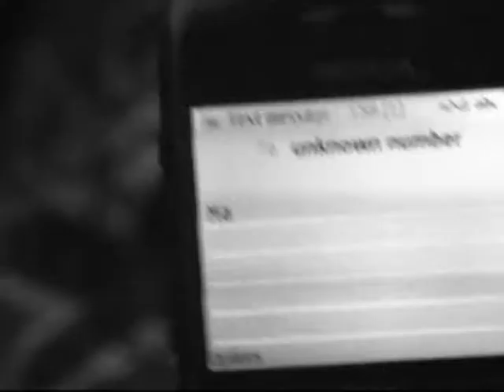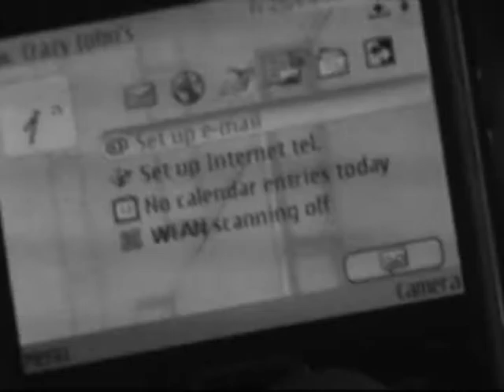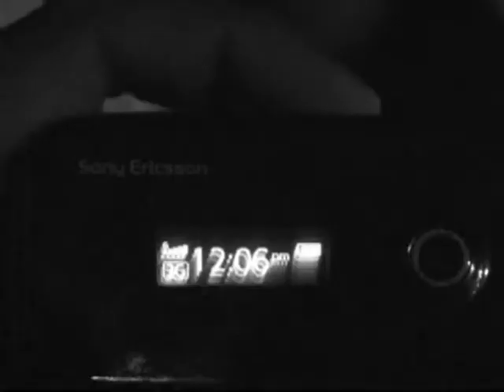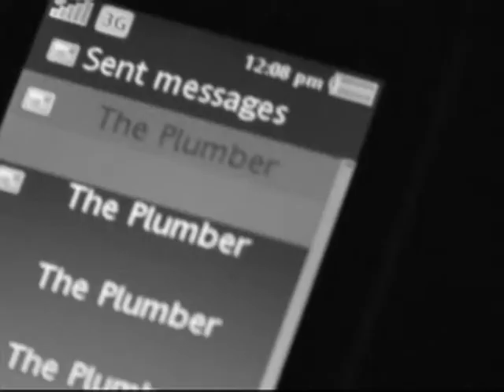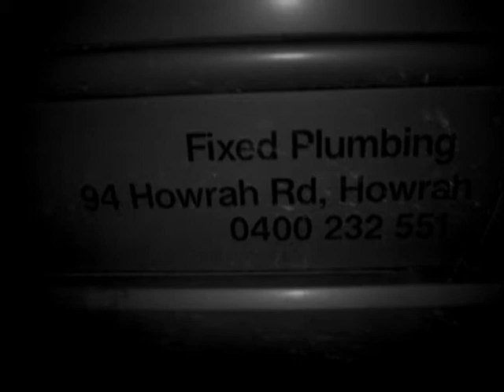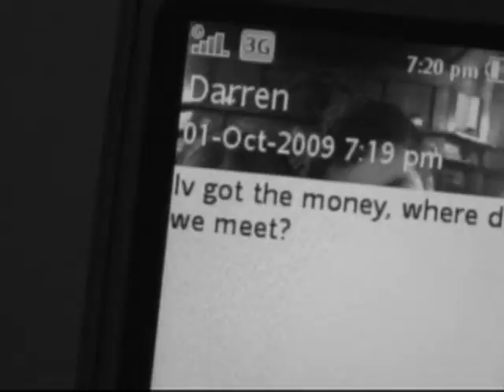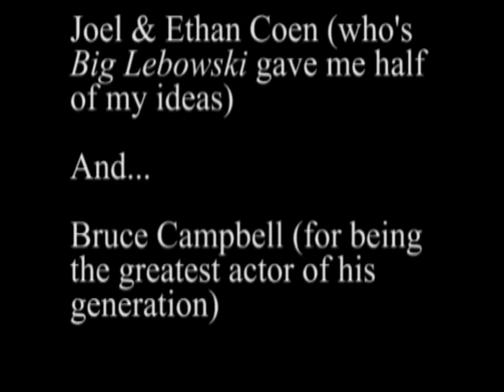The Plumber - a short film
A black comedy written, directed and edited by me in 2009, The Plumber follows the misadventures of the titular character as his curiosity leads him on a journey into the seedy underbelly of northern suburbs life.

Footage borrowed from David Lynch's Blue Velvet.
Made under the copyright supervision of Claremont College 2009.

Directed by Jordan Griffiths